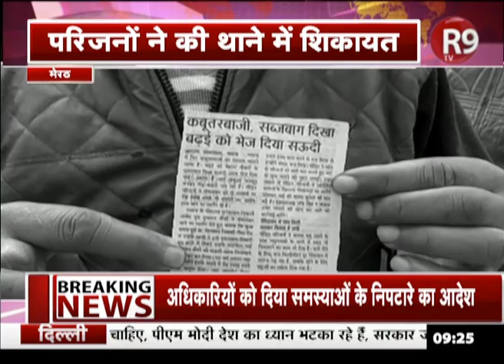विदेशों में नौकरी के बहाने ऐसे उठाते हैं भोले लोगों का फायदा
बेहतर ज़िन्दगी की तलाश में लोग विदेशों में नौकरी करने का सपना देखते हैं...भोले भाले लोगों के इसी सपने का फायदा उठाकर उन्हें विदेशों में नौकरी दिलाने के नाम पर लाखों पैसे वसूले जाते हैं...